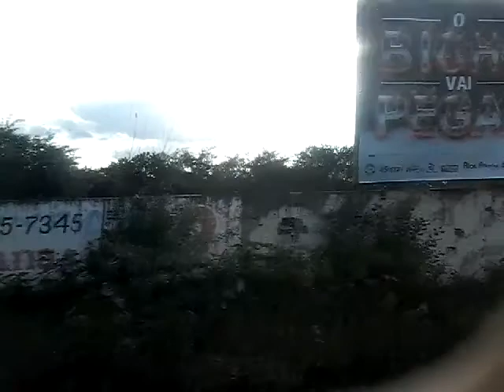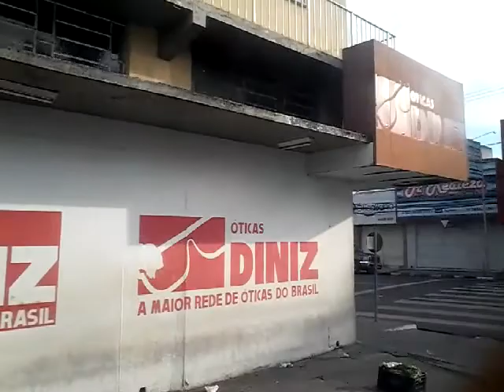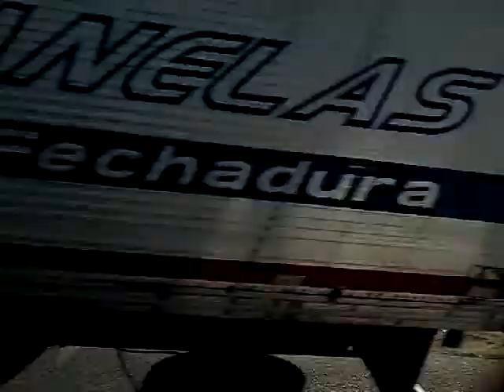VIAGEM : SALVADOR - BA A MONTE SANTO - BA : RODOVIA BR 324 - FEIRA DE SANTANA - BAHIA - PARTE 4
VIAGEM : SALVADOR - BA A MONTE SANTO - BA

RODOVIA BR 324

FEIRA DE SANTANA - BAHIA

PARTE 4